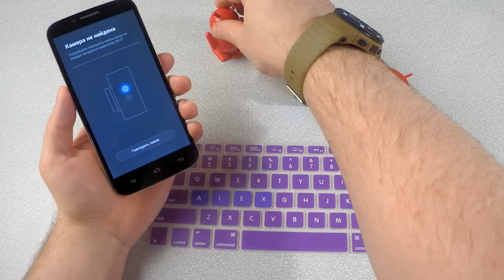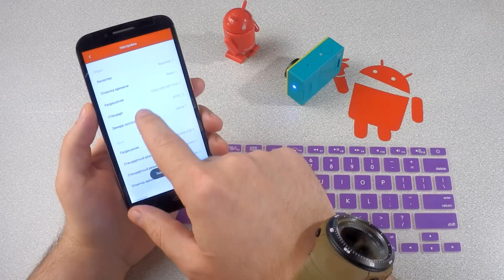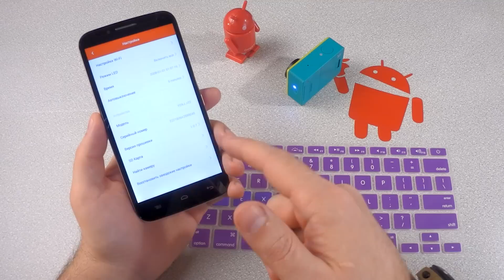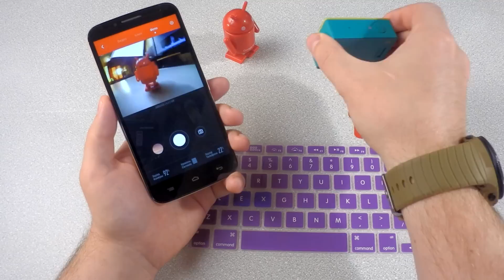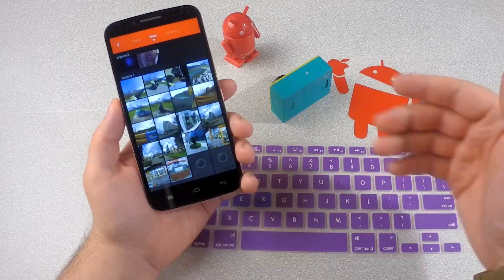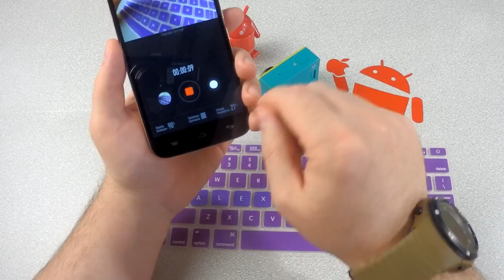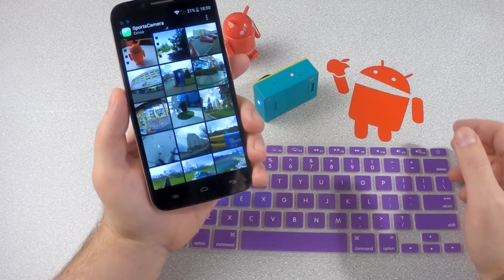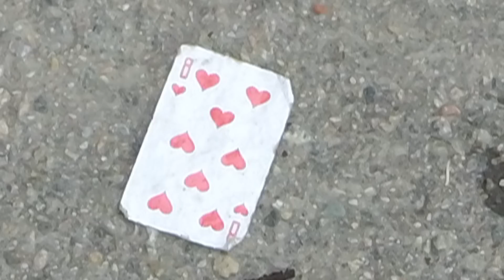Xiaomi Yi Action Camera конкурент sj5000 и GoPro обзор и мнение review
✅Экономьте на покупках с помощью кэшбэк, как это делаю я!

Вам понравилось отметьте "лайком" спасибо за ре пост!
Друзья вступайте в нашу группу, посвященную китайским смартфонам и планшетам, будем всем рады!